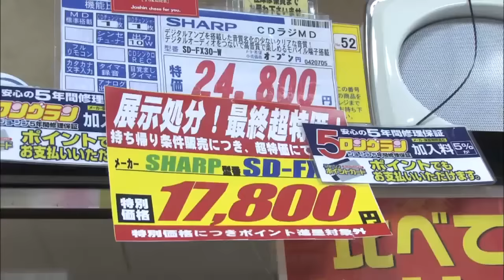【脳性まひの姉妹】「かわいそうと思う方がかわいそう」車いすで駆けのぼる…青春の歩み「きほとみずき」【MBSドキュメンタリー】（2010年5月16日放送『映像‘10』日本民間放送連盟賞最優秀賞)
脳性まひによる障がいで幼い頃から車いす生活で、学校にも通ってきた姉妹。大阪市西成区に住む中久保希穂（きほ）さん（当時１８）と姉の瑞生（みずき）さん（当時２０）。重度障害者の姉・瑞生さんは驚くほどあっけらかんと障がいを受け入れて生きてきました。

一方の妹・希穂さんは高校卒業を控え、希望していた専門学校から障がいを理由に門前払いをされたことで初めて挫折を味わい、人生の岐路にたたずみます。『高校生活』『卒業』『成人』そして『親からの自立』。節目節目でもがき、葛藤しながらその先に何を見出すのでしょうか。ハンデキャップと向き合い、大人の階段を駆け上ろうとする車いす姉妹の、青春のあゆみを長期取材で見つめました。（2010年日本民間放送連盟賞教養部門優秀賞「きほとみずき～大人の階段　車いすで駆けのぼる～」2010年5月16日放送）

0:00:00   きほの朝
0:01:19　みずき、目覚める
0:05:19   「かわいそうと思う方がかわいそうやわ」
0:05:39　タイトル「きほとみずき　大人の階段　車いすで駆けのぼる」
0:07:24　きほ「しょうがいになったって、だれがわるいわけでもないやろ」
0:08:23　風を切って車いす通学
0:09:36　美容専門学校「あなたのような人が来るところではない」
0:17:59　猫とラジカセ
0:27:33　きほの不満に、母はたくましく
0:34:07　2人とも妊娠７か月目の早産
0:36:53　きほ、みずきの化粧を
0:41:20　みずきの成人式
0:45:31　きほ、進路決まらずに卒業式
0:46:45　母「また自分の体を好きになってほしい」
0:48:39　エンドスーパー